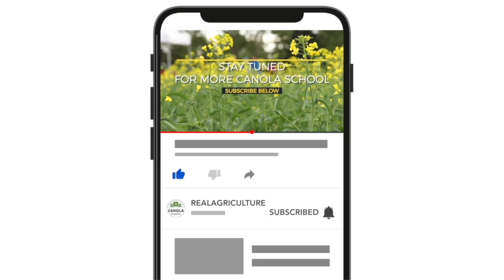Canola School: Preventing seed toxicity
Seed toxicity can severely impede canola yield and it can be difficult to determine just how much nitrogen is needed in the seed row to see maximum results, while mitigating losses from possible seed toxicity.

On this episode of Canola School, Ken Wall, grow team advisor with Federated Co-operatives Ltd, breaks down seed toxicity and what to consider when determining ideal seed-row rates of nitrogen.

Canola seed tends to be more sensitive to nitrogen toxicity and is more susceptible to seed toxicity in general than other crops, such as cereals, this is why Wall says growers should take extra precautions when determining application rate and type. He says it's important to take stock of all factors into consideration when determine rates, including row spacing, openers and other drill options, soil type, and moisture conditions at seeding.

For this particular school episode, Wall references plots located just outside of Swift Current, Sask., a brown soil zone, which has less of a buffer against seed toxicity than a dark brown or black soil zone. The Saskatchewan Ministry of Agriculture has determined that 10 lb/ac, under normal circumstances, is the ideal rate for brown soil areas. That said, specific soil salinity of an area and lack of moisture create a situation where less is more.

"When we make those decisions in the spring, the recommendations are for normal conditions. When we have drought conditions, or in this case, there's some salinity effects here. Those actually compound, or exacerbate, the problem. So the producers need to make that decision, are we gonna have a dry year? Are we dealing with some salinity? Are there other issues, which will determine the amount of fertilizer (in this case urea) that you will safely put with the seed?" says Wall.

In this particular scenario, the best emergence results were seen when the rate was cut in half to five lb/ac. Wall says its a good reminder that recommended rates should be just a jumping off point, not a set-in-stone rate.